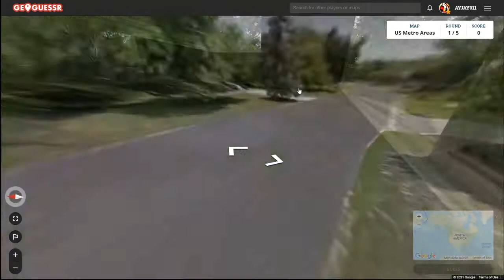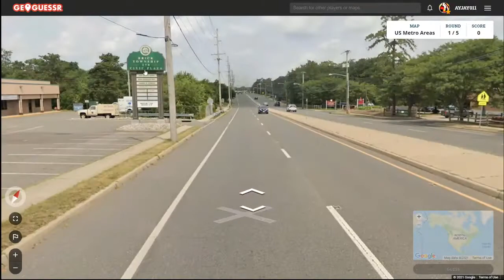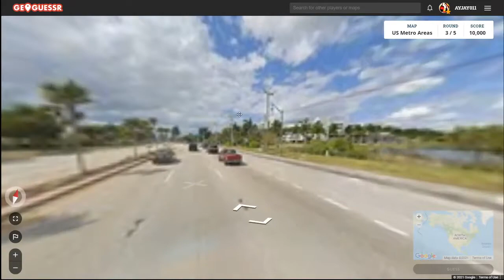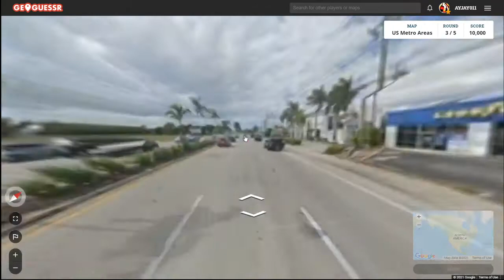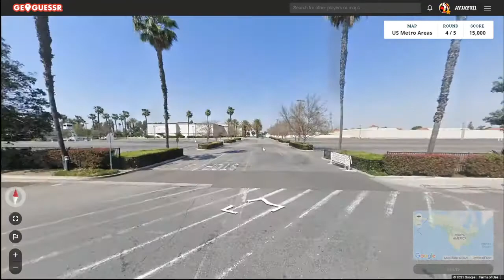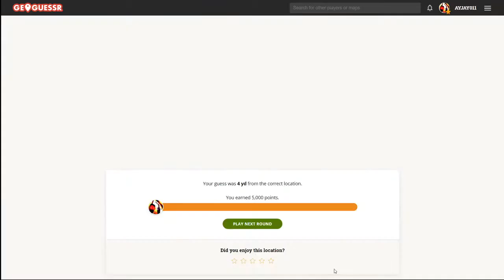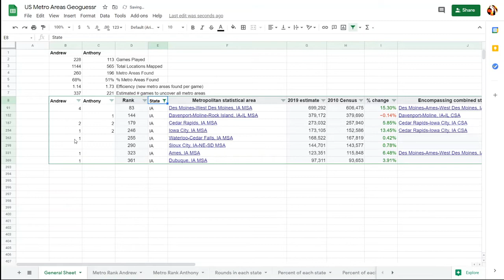Road to 384 Game 229: Paramount Drive In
Game 229 of my U.S. Geoguessr map. In this game I land near the Paramount Drive In Theater.
Round 1: Brick Township NJ, New York City (78) Rank: 2
Round 2: Central Falls RI, Providence (10) Rank: 24 (Tie)
Round 3: East Naples FL, Naples (4) Rank: 59 (Tie)
Round 4: Paramount CA, Los Angeles (26) Rank: 3
Round 5: Cedar Falls IA, Waterloo (2) Rank: 108 (Tie)
Each video is previously recorded on Twitch. I stream on Mondays and Fridays at 4:00 EST.
0:00 Round 1
3:09 Round 2
5:25 Round 3
8:48 Round 4
11:06 Round 5